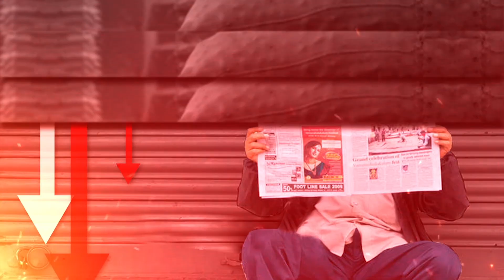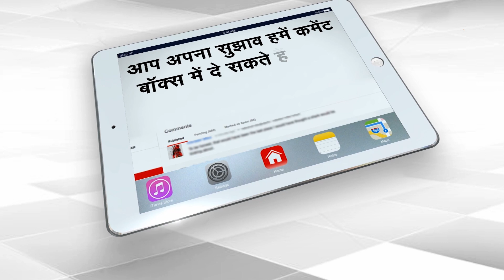congress connection exposed in Nikita case| Anju Pankaj| Capital TV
A 21-year-old student named Nikita Tomar was shot dead in full public view by TAUFEEQ AND REHAN outside the Aggarwal college in Ballabgarh, Faridabad.